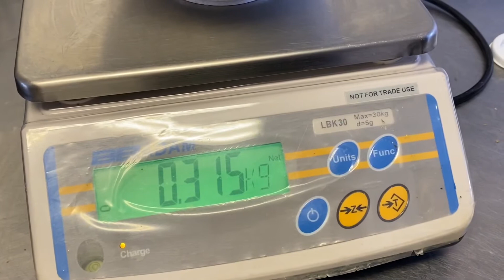Droëwors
5 Queens & a Jack borg hierdie video. Asb ondersteun hulle. Want hulle, mag mar 😋

Kontak vir Lucinda
vir raad of ‘n wildsverwerkings pryslys

 Die resep gebruik:

+/- 5kg wild vleis (70%)
+/- 2kg C-graad bees briskit (30%)
325g ‘Special Spice’ (36-45g per kilo)
220ml woestersous (30ml per kilo)
220ml bruin asyn (30ml per kilo)
# 24 skaap derm

Maklike droewors spesery resep:

125ml sout
100ml koljander fyn gemaal
15ml tiemie
15ml salie
10ml gerasperde neutmuskaat
25ml wit peper

geniet hom, share ho, proe hom, en stuur nog baie voorstelle: